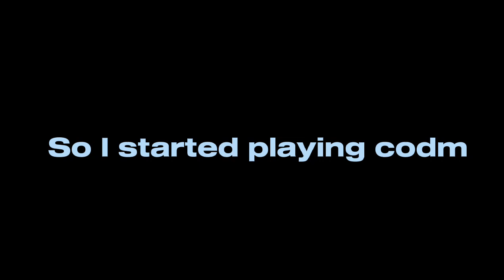I Played Codm...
this is my shots